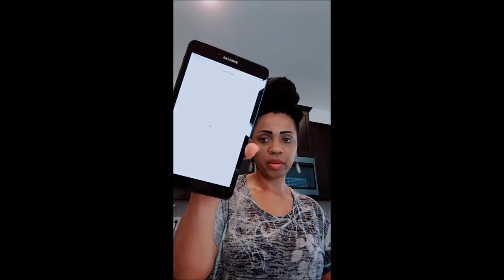Friday Q&A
Just Be!